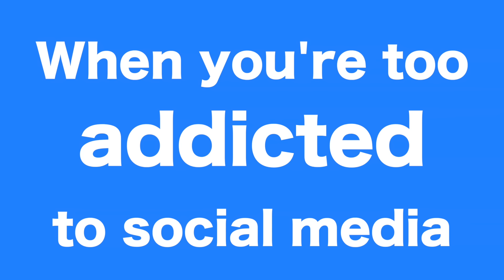When You're Too Addicted To Social Media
You have friends like that don't you?

Filmed by Carol Arao

MUSIC CREDITS
Ending song:
Owl City - All My Friends

Dubstep track:
Floatinurboat - Through The Universe

You read the description till the end, so here is an extra video for you :)